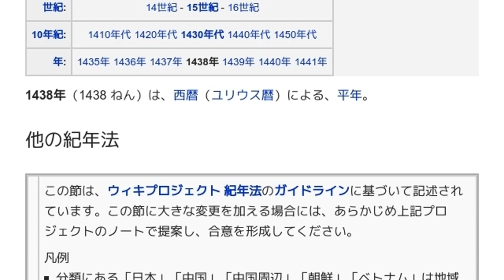「1438年」とは ウィキ動画